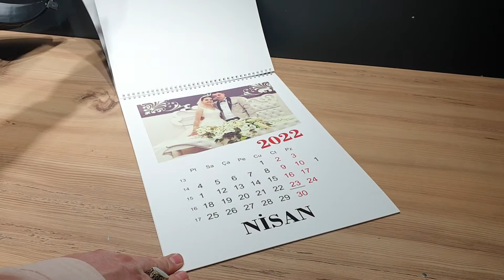kisiye ozel 2022 duvar takvimi Siparis icin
duvar takvimi